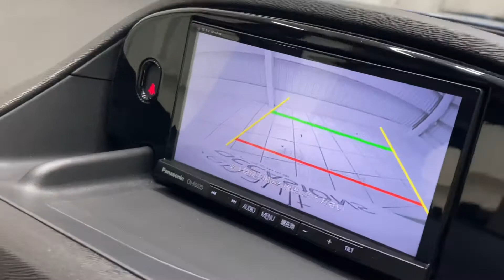2016年式 Renault Kangoo Zen 在庫車紹介！